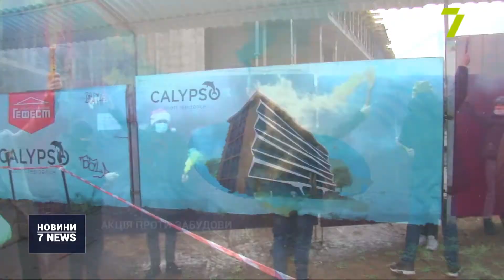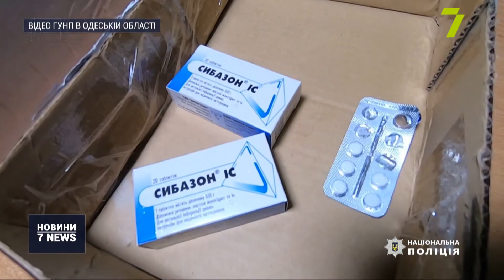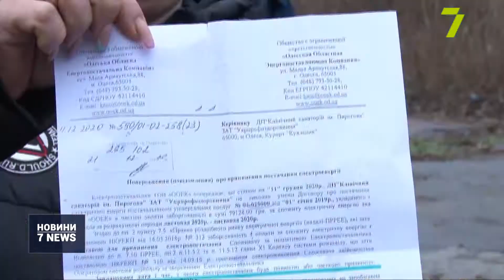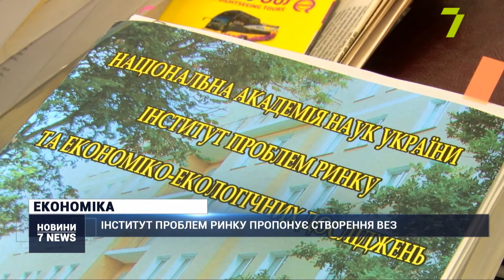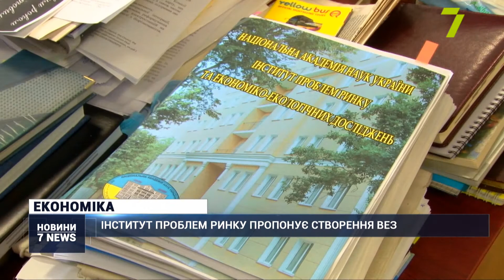Випуск новин за 14:00 30 грудня